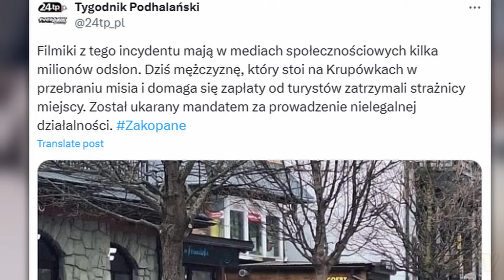MIŚ Z ZAKOPANEGO ZATRZYMANY?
W tym filmie przedstawiam wam Największe HITY Polskiego Internetu, razem komentujemy niezwykłe chwilę polskiego internetu!